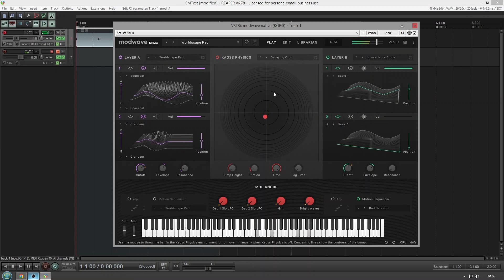Korg Modwave Native - No Talking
Wavetable Synthesizer

"Special crossgrade from hardware modwave
modwave synthesis engine
Kaoss Physics
Motion Sequencing 2.0
Deeper into the synth engine
Filters for days
Astonishingly flexible modulation
An arsenal of effects
Randomization that inspires
Set Lists and Smooth Sound Transitions
Designed by KORG R&D in California
Patch exchange between modwave and modwave native"